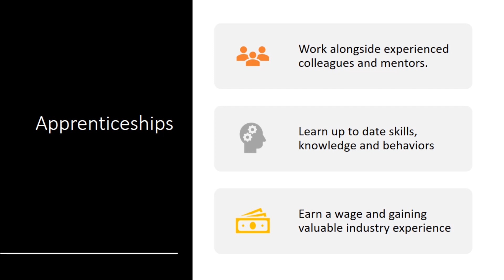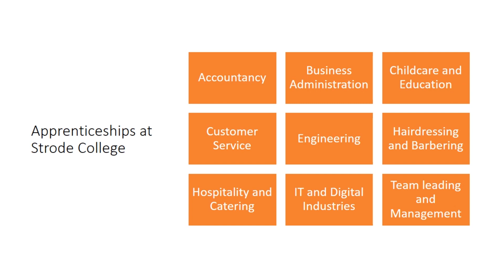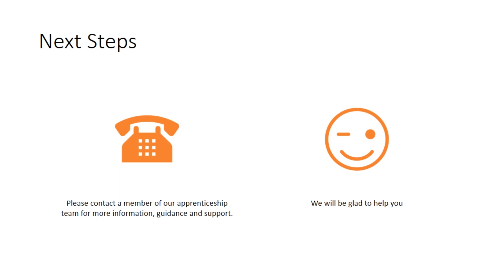Apprenticeships at Strode College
Find out about the apprenticeship journey at Strode.